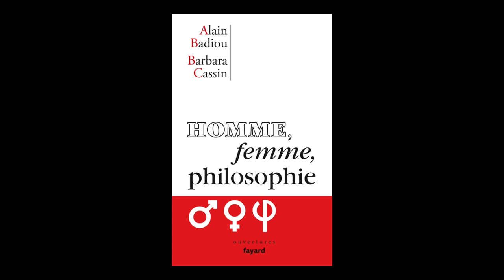Barbara Cassin et Alain Badiou - Homme, Femme et Philosophie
Barbara Cassin et Alain Badiou vous présentent leur ouvrage "Homme, Femme et Philosophie" aux éditions Fayard. Entretien avec Sylvie Hazebroucq.